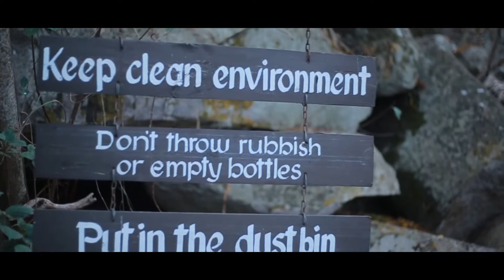FELY & TUNPE'S BRIDAL SHOWER